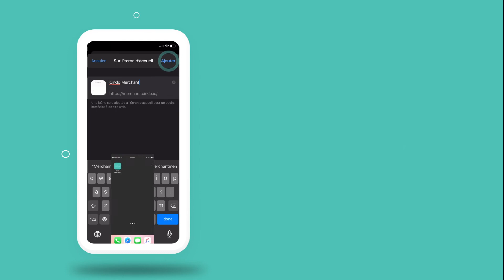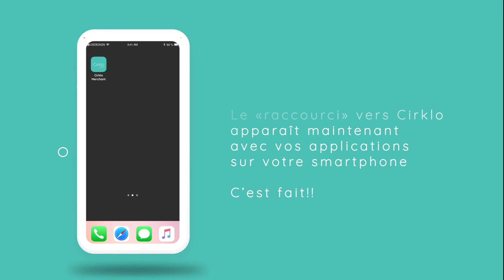Comment ajouter Cirklo sur votre écran d'acceuil? - iPhone